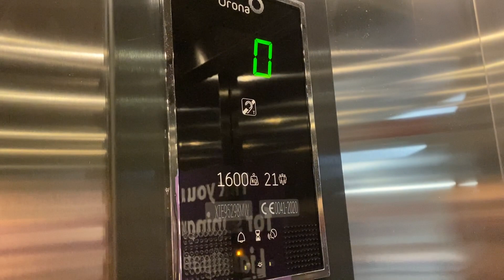Orona Lift, Lidl, Wellpark Retail & Leisure, Galway City